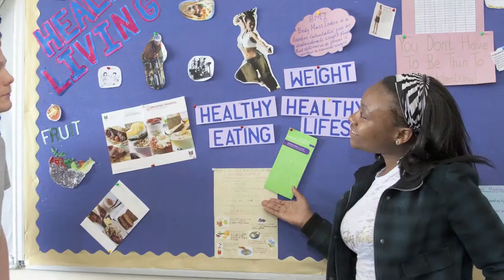Health, Social Care